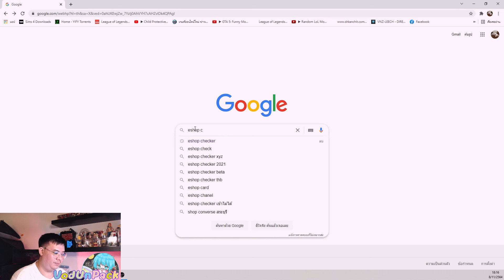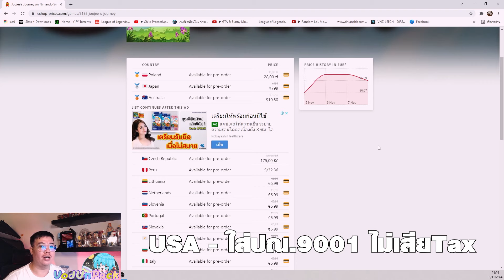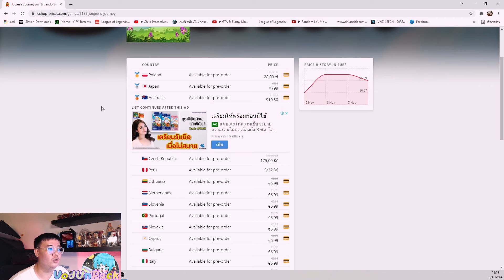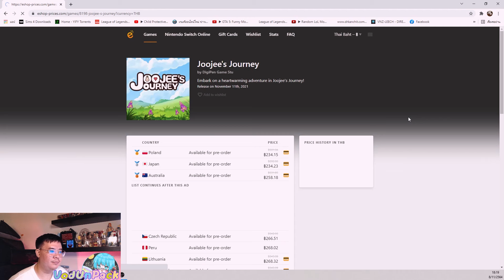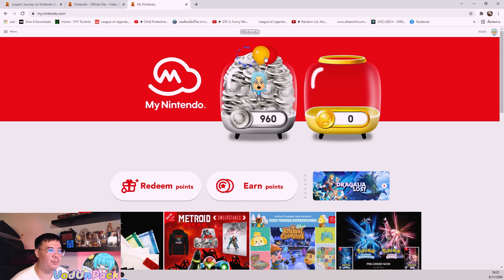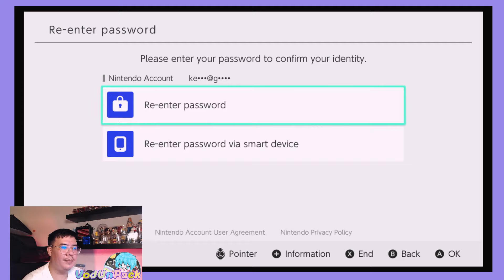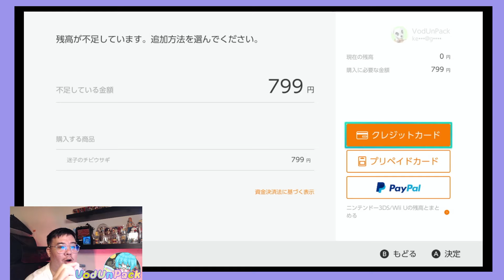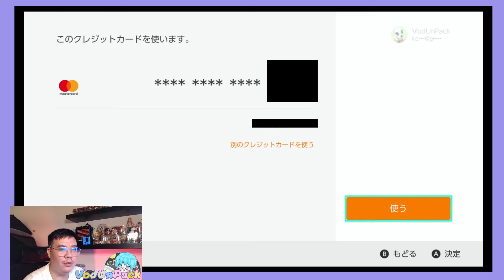วิธีซื้อเกม Nintendo Switch / ย้ายโซน / หาเกมถูก - VodTheTalk Ep.7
เพื่อนๆมีเทคนิคใดๆ ก็แชร์ใต้คอมเม้นกันได้เลยนะครับ
ขอบคุณที่รับชม VodUnPack ครับ

สนใจติดตามการอัพเดทเพิ่มเติม

Credit:
เพลงประกอบทั้งหมดจาก